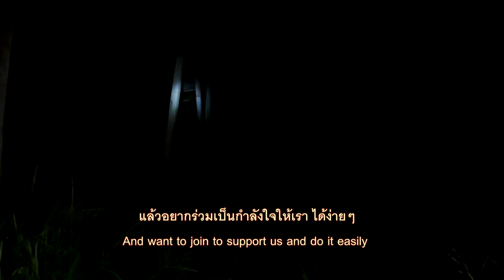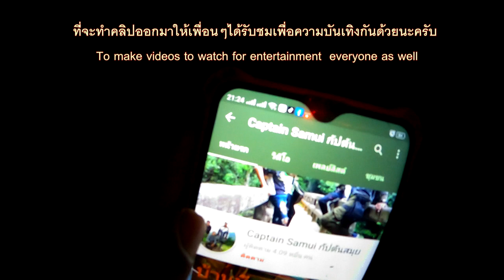EP.2 จบ ออกสำรวจเพียงลำพัง ทั้งเกาะเปลี่ยนแปลงไปมาก เจอสถานที่แปลกๆส่งท้ายคลิป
EP.2 ตอนจบนี้ผมได้สำรวจไปตามเส้นทางที่ยังไม่เคยเข้าไปก็ได้พบกับบางสถานที่ที่ดูแปลก จึงนำภาพทั้งหมดมาให้เพื่อนๆได้รับชมกันแบบยาวๆโดยแทบจะไม่ตัดเนื้อหาออกไปเลย สำหรับท่านใดที่ชอบความตื่นเต้นแบบเรียลก็จะได้สัมผัสถึงสถานที่นั้นเหมือนกับได้ไปเดินสำรวจกับผมกันเลยครับ เรื่องราวนั้นจะเป็นอย่างไรก็ขอเชิญทุกๆท่านไปติดตามรับชมกันดูเลยนะครับผม

อยากสนับสนุนช่องสำหรับค่าไฟ ค่าเน็ตทีมงาน เพื่อเราจะได้มีทุนออกไปทำคลิปกันมาให้รับชมกันเรื่อยๆก็สามารถทำได้ที่ Bangkok Bank นายพงศ์ภัค พรหมสวัสดิ์
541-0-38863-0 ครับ